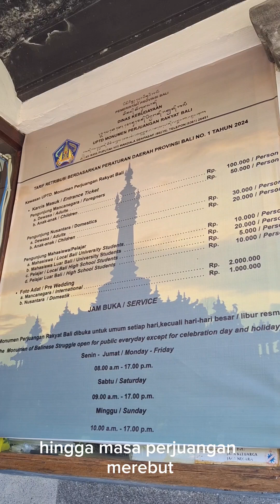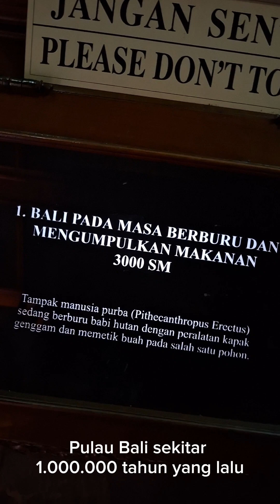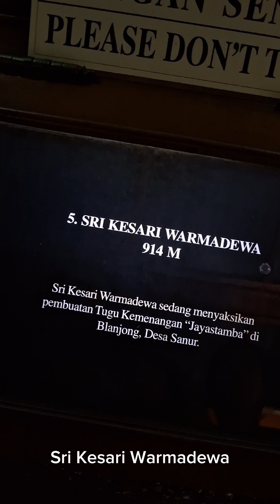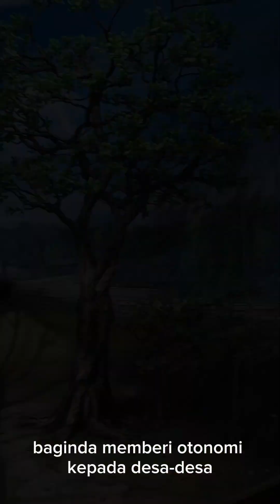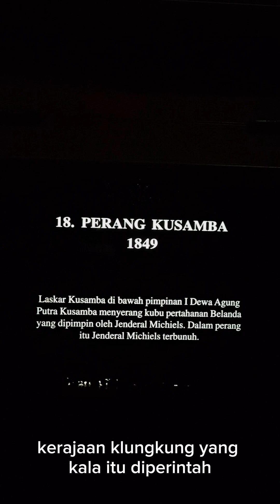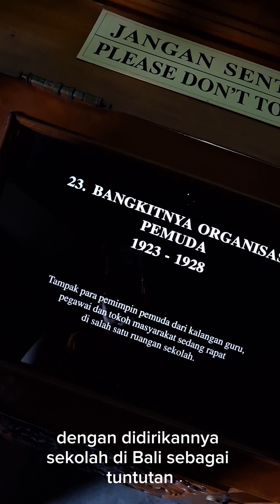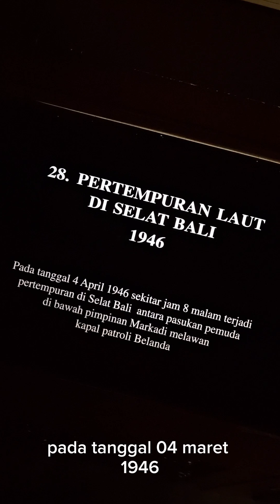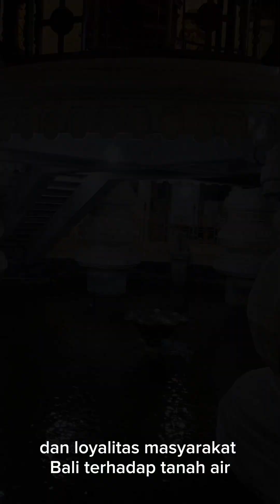Wisata Monumen Bajra Sandhi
Vidio ini merupakan karya Ni Nyoman Ayu Juniari, mahasiswa semester V Program Studi Pendidikan Guru Sekolah Dasar, Fakultas Dharma Acarya, Universitas Hindu Negeri I Gusti Bagus Sugriwa Denpasar tahun 2024